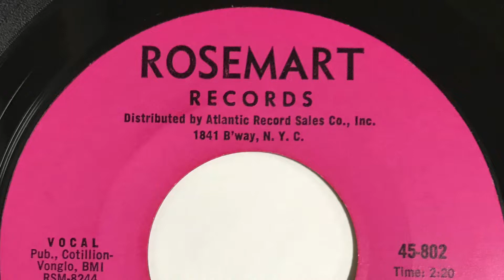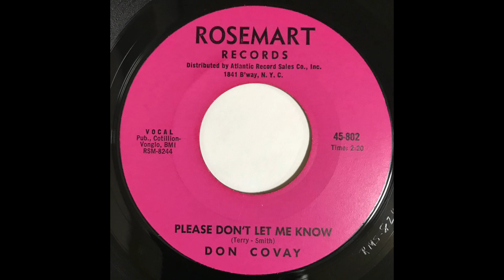DON COVAY PLEASE DON'T LET ME KNOW 1964